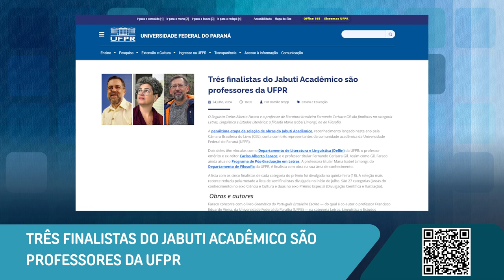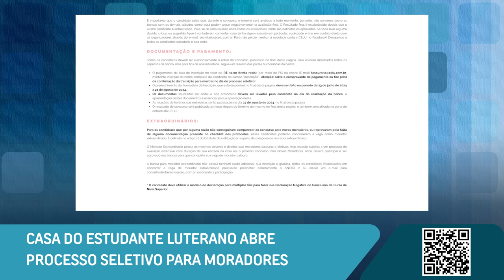Avaliação de desempenho, vagas na Casa do Estudante Luterano, Prêmio Jabuti e mais [Boletim UFPR]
Confira as novidades desta semana na Universidade Federal do Paraná:

0:00 Abertura
0:17 Fase complementar da avaliação de desempenho 2024 começa em 30 de julho
1:28 Três finalistas do Jabuti Acadêmico são professores da UFPR
2:35 Casa do Estudante Luterano abre vagas para novos moradores
3:20 UFPR lamenta o falecimento do servidor Raymundo Garbelotti Filho

📝 Links das notícias 👇

Avaliação de Desempenho 2024: fase complementar começa em 30 de julho

Três finalistas do Jabuti Acadêmico são professores da UFPR

UFPR lamenta o falecimento do servidor Raymundo Garbelotti Filho